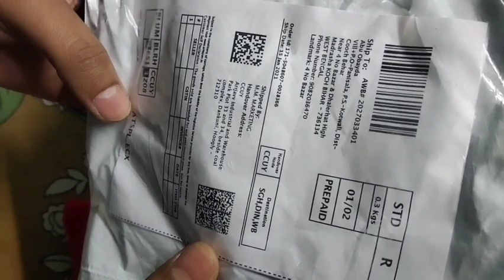Kidbee Baby Boy's & Baby Girl's Soft Woolen Monkey Cap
Fit Type: Regular
Suitable For : Regular Fit Age Up To 2 years baby.(Set of 2pcs)
Material : Woolen 100% wool (Soft and breathable fabric).
Ideal for : Baby Boys and Baby Girls.
Attractive colors and designs,Wool Knitted Hat.
It can be folded in half to adjust the length and it can be worn as half cap and monkey cap.

MRP: 925
Amazon Price: 525